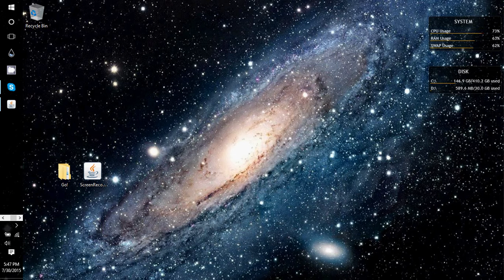TXP Network Disclaimer Amendment 1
Copyright Assurances

"What is said, but not owned"

Watch the video for new Copyright rules and guidlines pertaining to the TXP-Network and its content